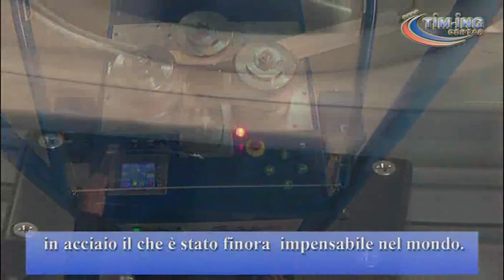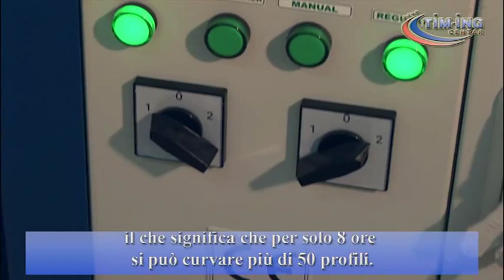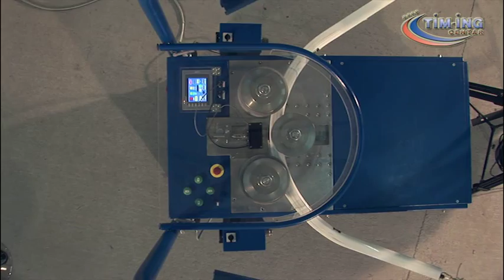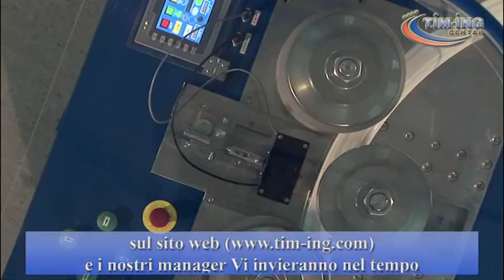Curvatrice dei profili di Alluminio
TIM MACCHINA